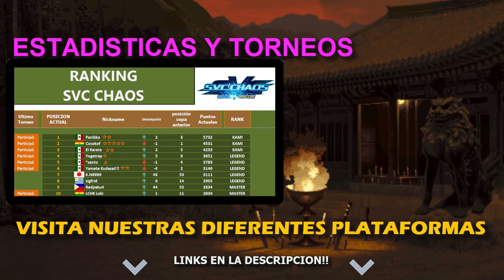[TOPs SVC Chaos SPLUS FT5] lechifres (Fra) vs RustyKeyboard (Arg)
Encuentro jugado via FIGHTCADE PC en modalidad FT5
Encuentro jugado el 16/2/2024, 16:26:59
Visita las paginas de ComboRetro para saber mas de RANKS y Torneos Online de juegos retro y no tan retro.